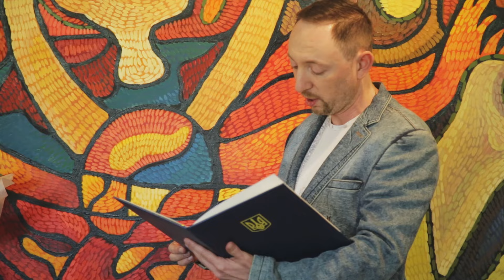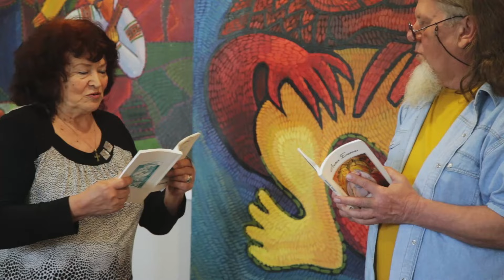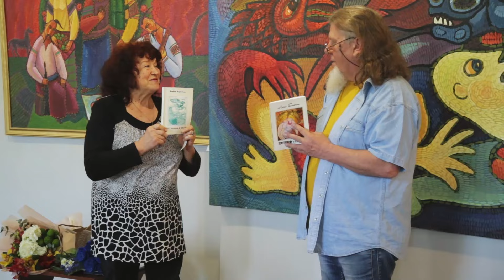Виставка присвячена 70-ти річчу заслуженного художника України Леоніда Давиденко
Виставка художника який все життя присвятив художньому оспівуванню рідного краю. Сучасне українське образотворче мистецтво.